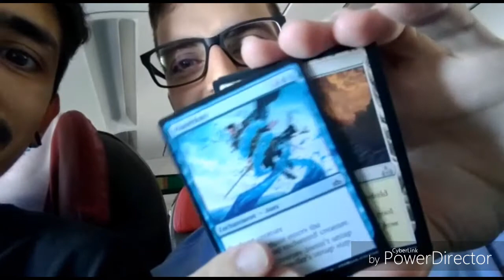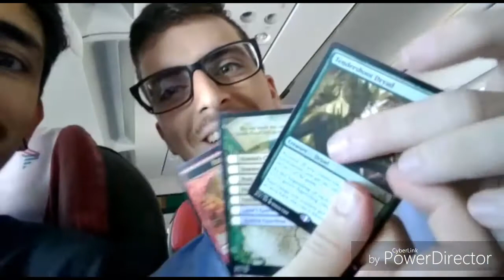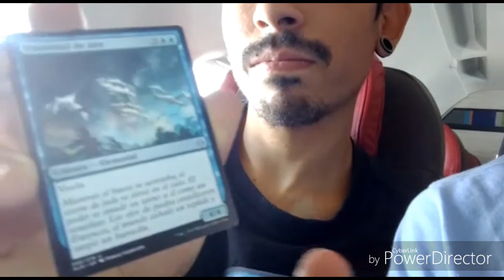Abriendo un Booster de Mtg. Invitados: Los brujos Cuombajj Simón y Víctor.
Los brujos Cuombajj Simón y Víctor abren boosters en pleno vuelo.